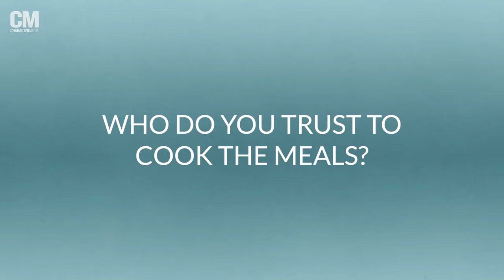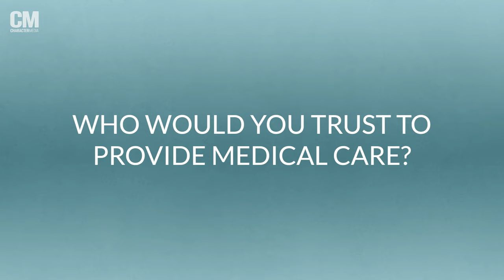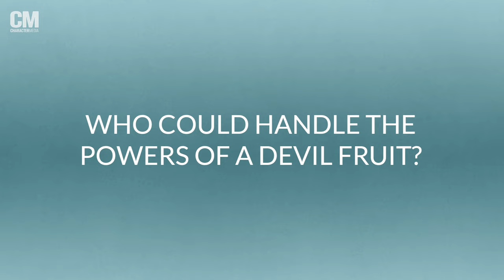"One Piece" Showrunner Steven Maeda Builds His Straw Hat Crew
Which of the live-action "One Piece" cast could handle the powers of the Devil Fruit? Watch as showrunner and executive producer Steven Maeda choose which of the "One Piece" cast and crew he would trust to be in his perfect Straw Hat crew.

Read Steven's full feature in our Annual Issue on our

Director: Francis Ray
Moderator: Audrey Ryu
Video Editor: Josh Gong
Camera Operators: Joyce Chang & Francis Ray
Sound Mixer: Josh Gong
Production Assistant: Wendy Minn